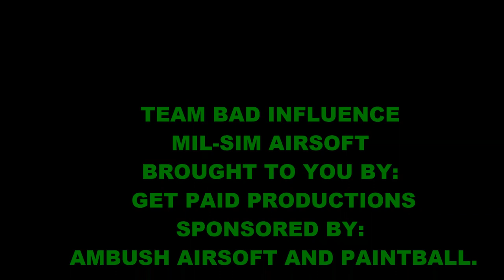June Walk-On Day. Ambush Airsoft.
June walk on day. Public Day.